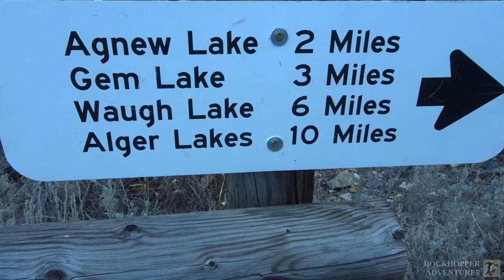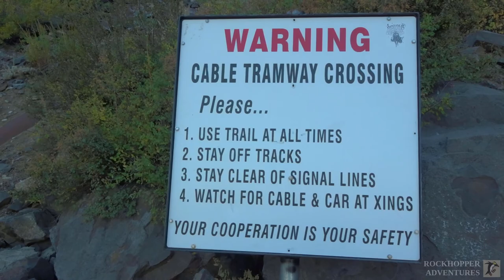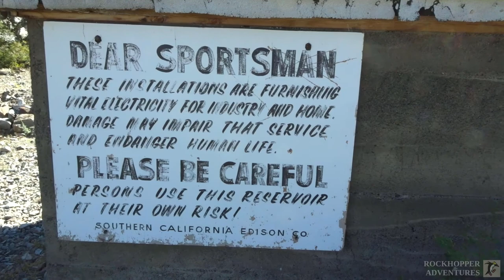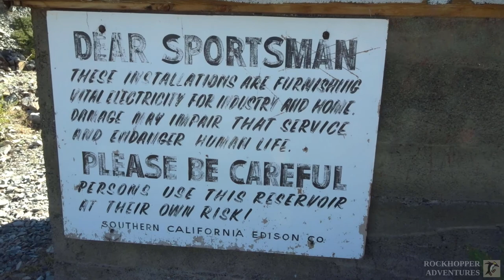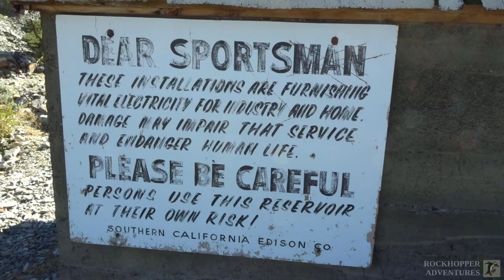Eastern Sierra's Rush Creek Trail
Take a hike up the Eastern Sierra's Rush Creek Trail in the mountains of California. There are waterfalls, lakes, and a touch of fall color.